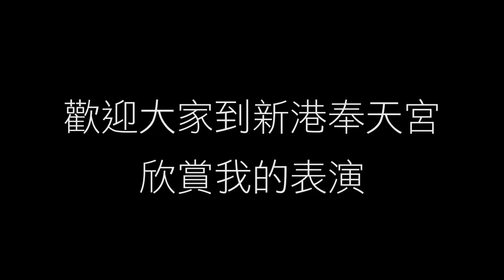曾甜｜新港奉天宮218首演預告 [媽祖咧看]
我是曾甜，暌違舞台表演262天後，我的發片暖身首場演出將在2/18「新港奉天宮」除夕晚會登場！歡迎來跟我一起陪媽祖過新年！EP主打「媽祖咧看」首度曝光！(演出時間：2/18晚間9點50分)